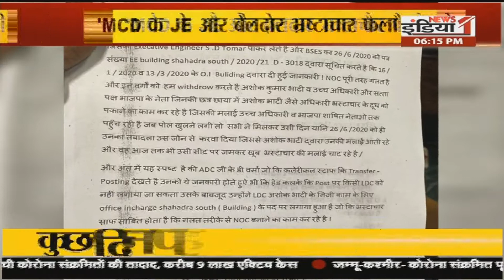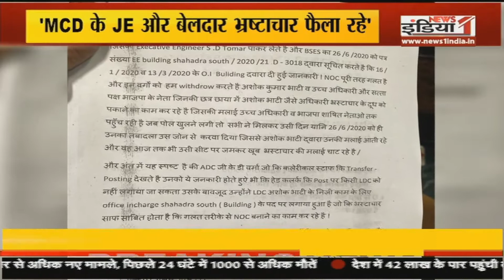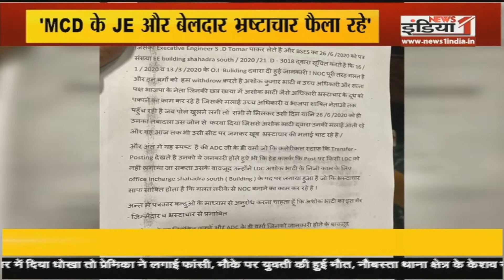पूर्वी दिल्ली नगर निगम में भ्रष्टाचार का आरोप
Airtel - 350,
Netvision - 219,
RCN - 403,
SITI - 344,